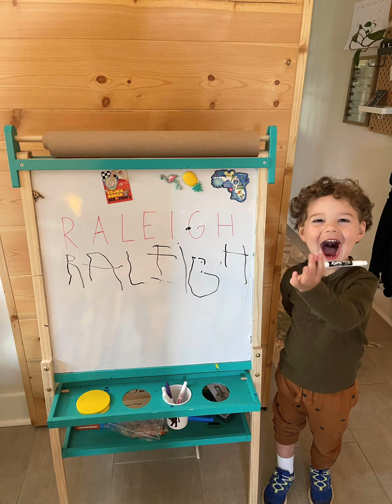A Very Talking Heads Mother's Day 2021!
2021 has Raleigh... AND HAYES. bringing their littlest sounds to their mama for Mother's Day!!